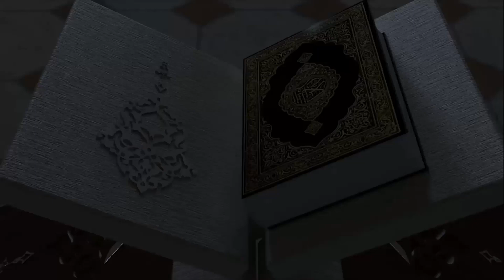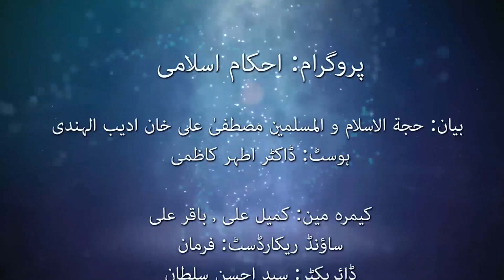Ehkam E Islami | Qist: 335 | Unwan: Tashreeh e Ehkam e Shareea | Bayan: Maulana Mustafa Ali Khan